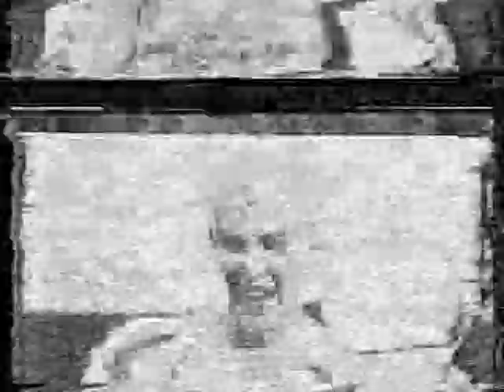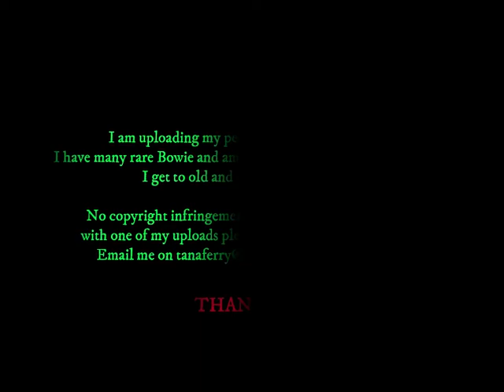David Bowie - Look North - Sunderland Report - UK TV - 24 June 1987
A not very good news report about the concert the previous night at Roker Park - Sunderland, during the Glass Spider Tour.
Not very good quality.